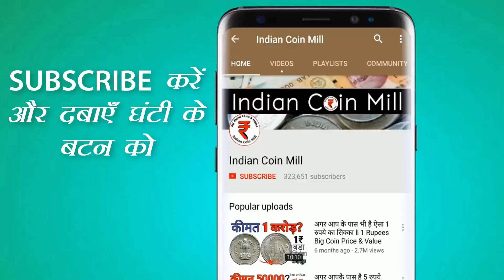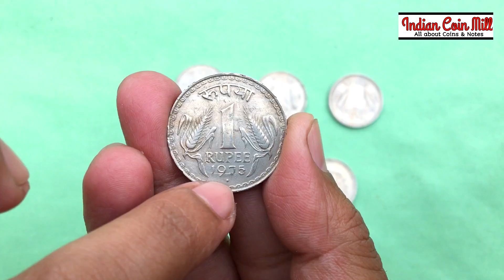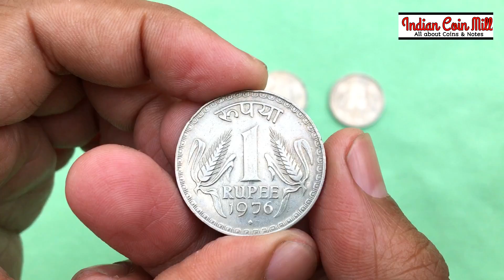Selling 1 Rupee Coin For 1 Crore ll 1 Rs Coin 1985 Price ll Old Coin Direct Buyer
1 Rs coin 1985 value. 1 RS Old Indian Coin Price ? CRORE ? Really? Official News 1 रुपये का सिक्का 1 करोड़ रुपये
एक रुपए का सिक्का आपको लखपति बना सकता है जाने कैसे
अगर आपके पास है 1 रूपए सिक्का तो क्या आप करोड़पति बन सकते हैं ? 1 Rupee Big coins Value

My Gears